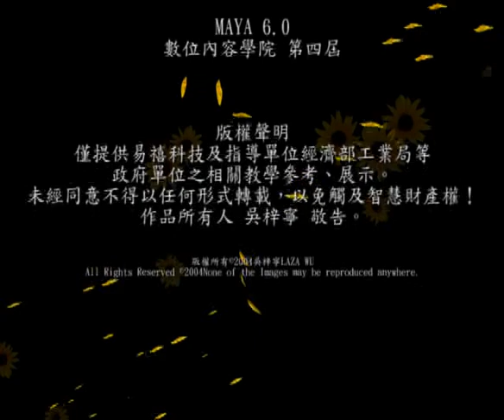Back Light 背日葵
3D 動畫